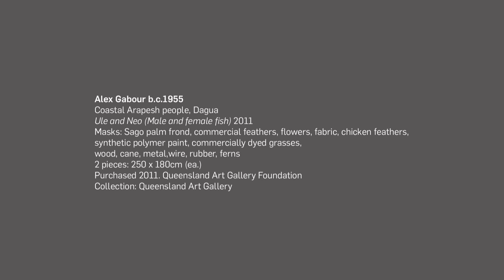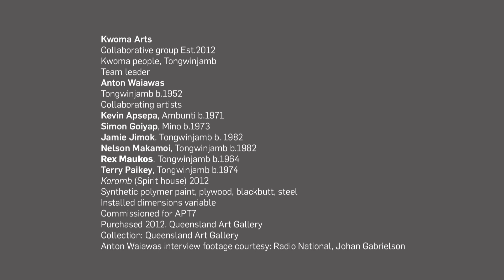APT7 / Papua New Guinea's representation in APT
APT7 continues the series' forward-thinking approach to questions of geography, history and culture and how these questions are explored through the work of contemporary artists. APT7 also marks the twentieth anniversary of the APT, presenting an opportunity to reflect on the unprecedented transformations that have occurred in Australia, Asia and the Pacific.

The 7th Asia Pacific Triennial of Contemporary Art (APT7) / Queensland Art Gallery | Gallery of Modern Art (QAGOMA) Brisbane Australia / 8 Dec 2012 – 14 Apr 2013